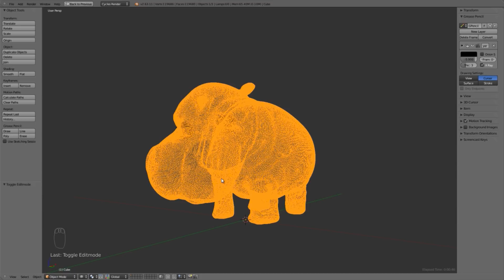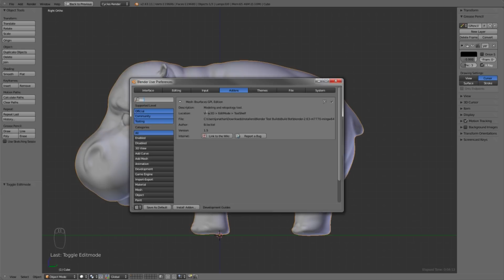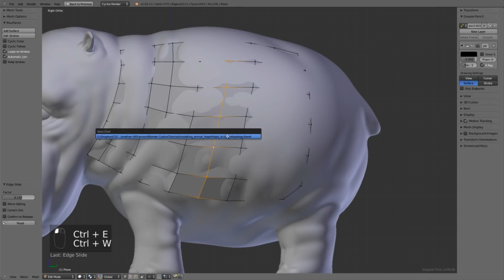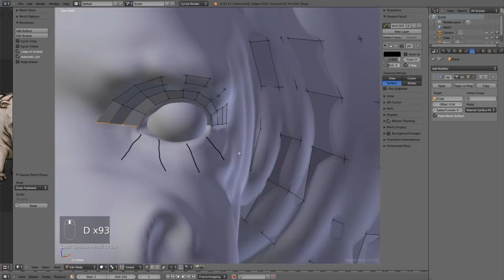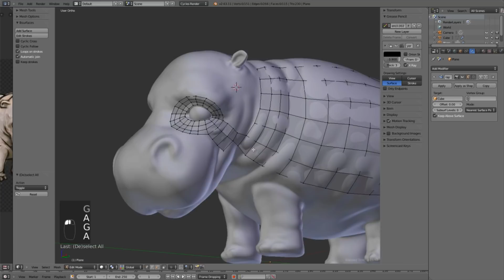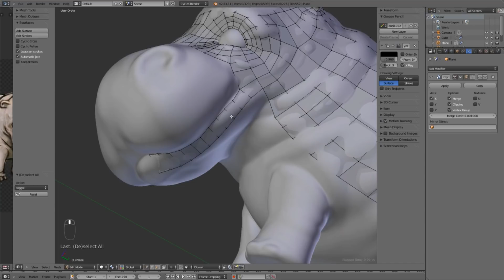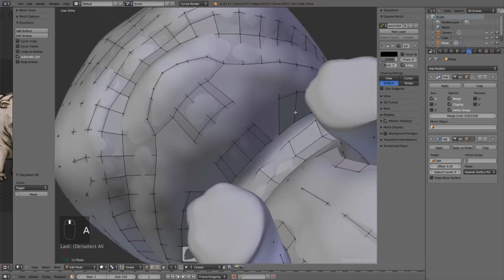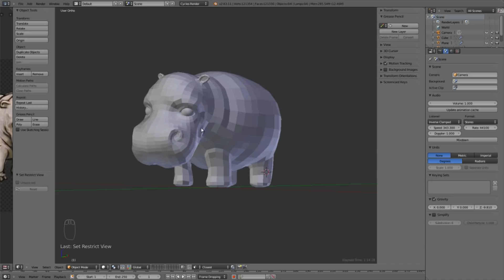CGC Classic: Modeling a Hippo Pt. 4 - Retopology (Blender 2.6)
In this five part tutorial series by Jonathan Williamson, model a hippo all the way from cube to final normal mapped model that's ready for production.

This video is a part of CG Cookie's Classics, an archived collection of tutorials which we love and still want to share with the global Blender community, but have moved them off our site (CG Cookie) to make space for fresh new Blender training.

Check out all of our amazing content, livestreams, and instructor advice at the

All reference images and models are property of Cookie, Inc